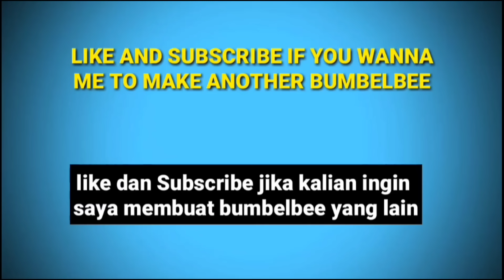CARDBOARD DIY BUMBLEBEE MOVIE 2018 (BUMBLEBEE DARI KARDUS BISA BERUBAH)TRANSFORMERS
Kreasi-kreasi yang mudah dibikin dengan bahan-bahan yang mudah kalian temui

⚠peringatan⚠

Bagi temen-temen yang belum silakan:

✔(like) jika menurut kalian videonya bagus ya😄

✔(komen) jika ada hal yang ingin disampaikan oleh temen-temen😊